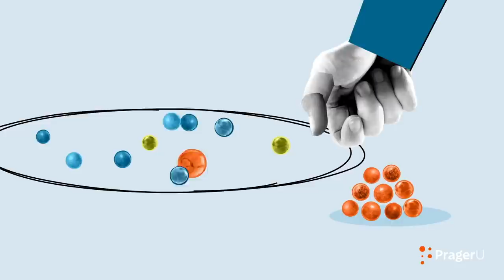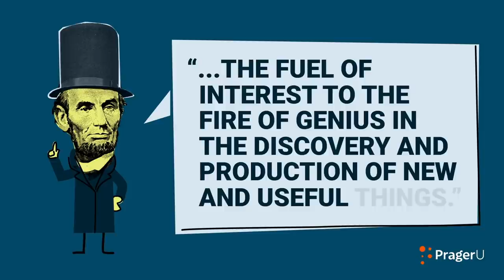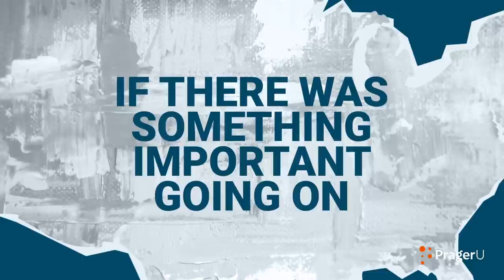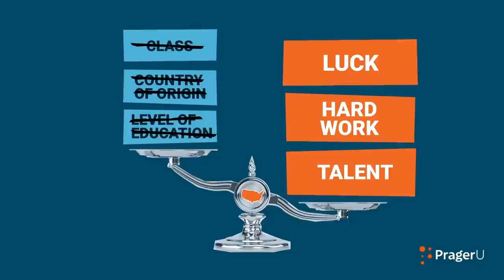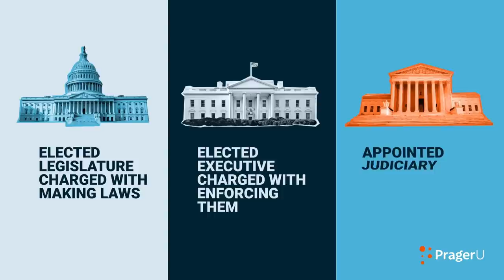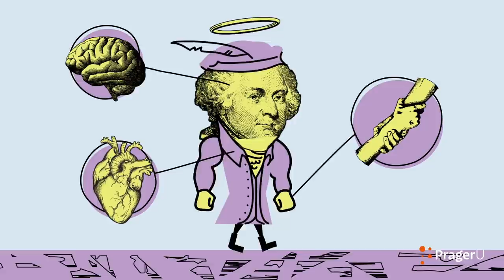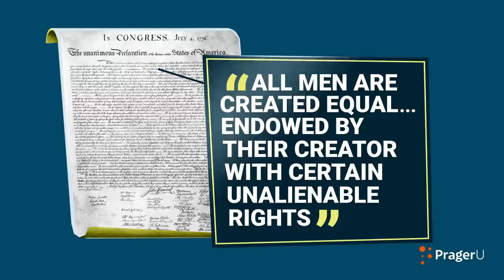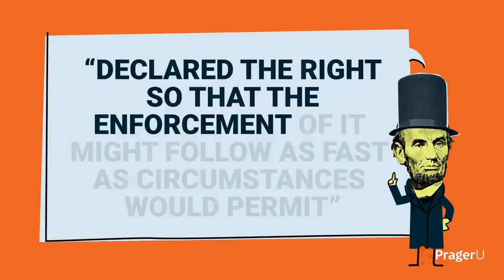5-Part Series: Making America | Marathons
Benjamin Franklin, John Adams, Thomas Jefferson, James Madison, and Alexander Hamilton. You’ve heard their names. You may have even heard them referred to as the Founding Fathers. But what exactly does that mean? In this five-part series, Dinesh D’Souza examines how each of them, in their own particular way, helped to create the great enterprise that is America.

FOLLOW PragerU!

Do you shop on Amazon? and a percentage of every Amazon purchase will be donated to PragerU.

SHOP!

Love PragerU?